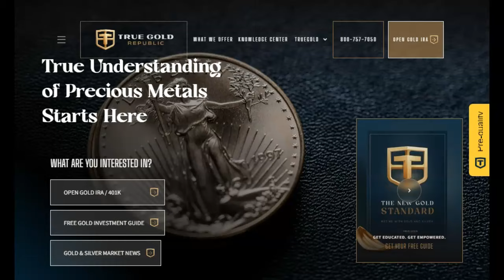The US Embassy in Lebanon Attacked!